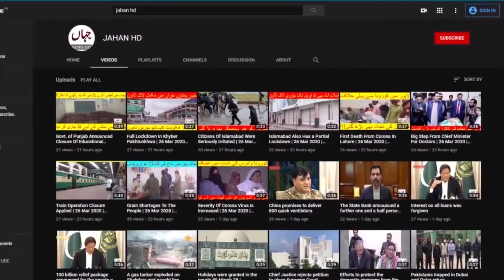The federal cabinet approved in principle an increase in the salaries of government employees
The federal cabinet approved in principle an increase in the salaries of government employees | JAHAN HD